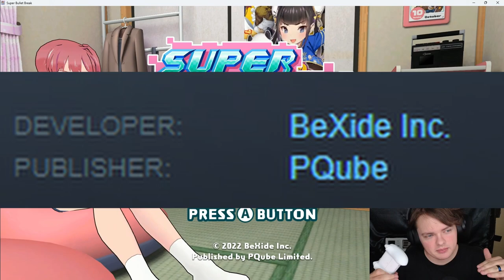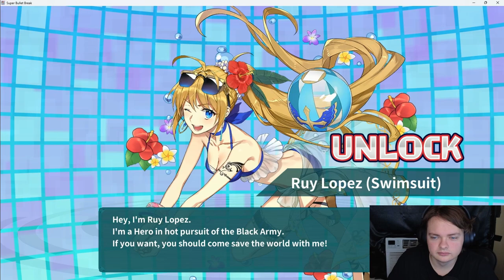Visual Novel style anime card game | Super Bullet Break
Ok this really takes me back to my visual novel days almost makes me want to go back and finish the ones I could not at the time.. But besides that this is a visual novel type card game it was quite fun actually.